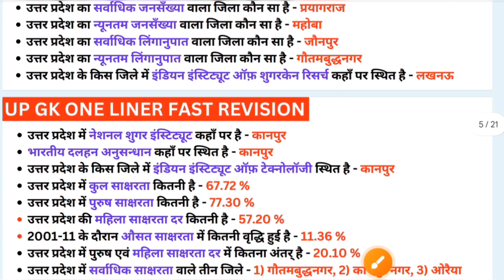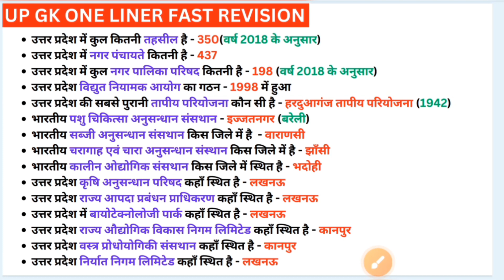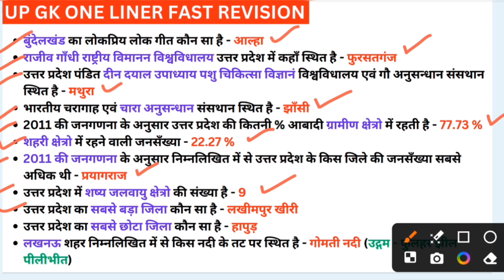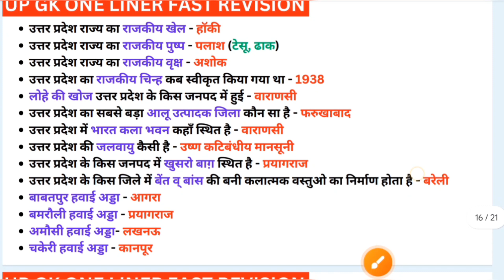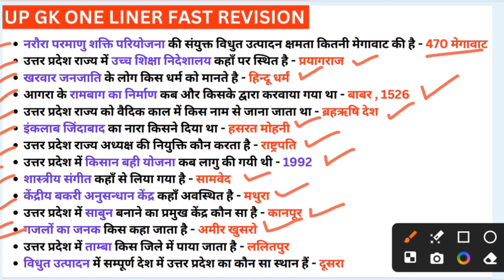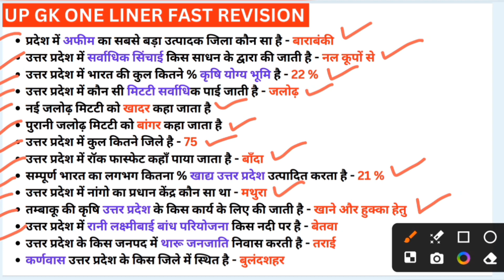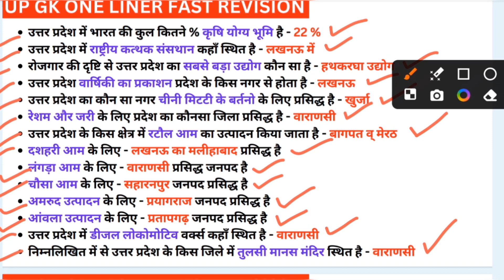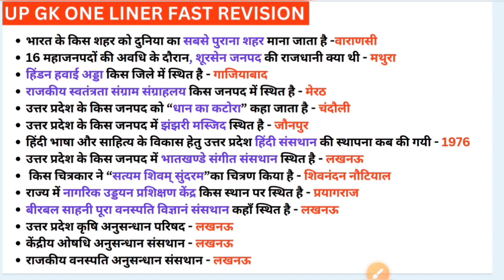up gk class